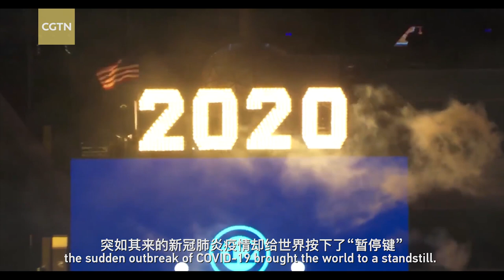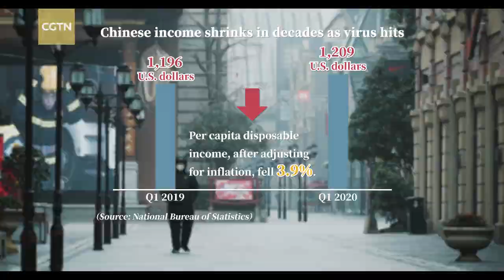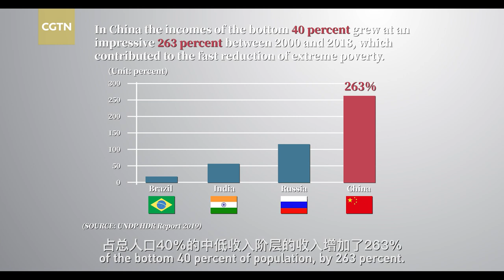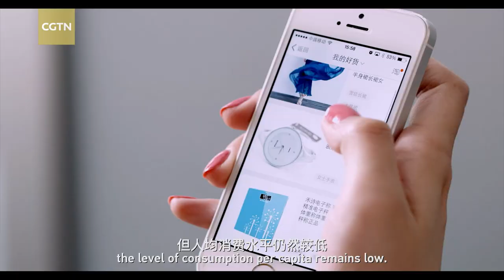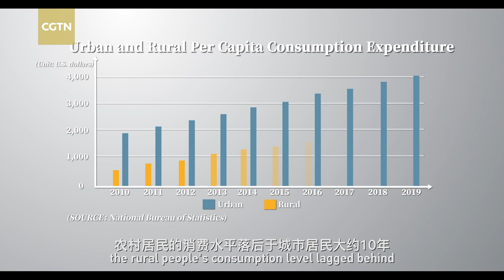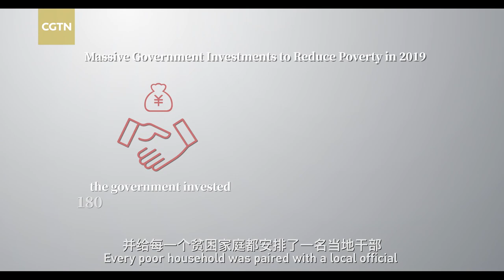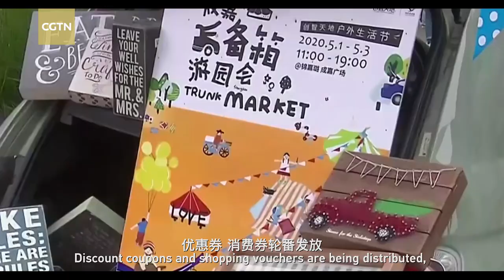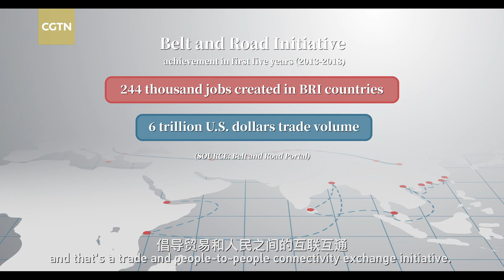Come Together: The secret code to Chinese wealth and happiness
The COVID-19 pandemic has brought the world to a standstill. The global economy is severely impacted, so is China's.

During the first quarter of 2020, China's GDP showed a year-on-year fall of about 6.8 percent, and many Chinese people saw their incomes drop for the first time in years. The Chinese government has, on the one hand, introduced several policies that stabilize employment and actively encourage businesses to resume operations. On the other hand, it is stepping up support for businesses, particularly small and medium-sized enterprises, in taxation, loans and funding.